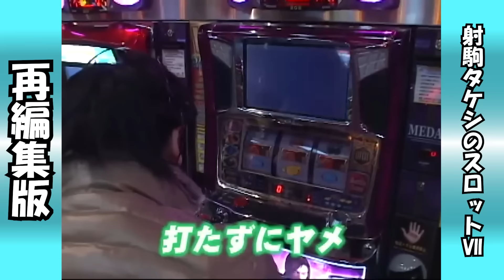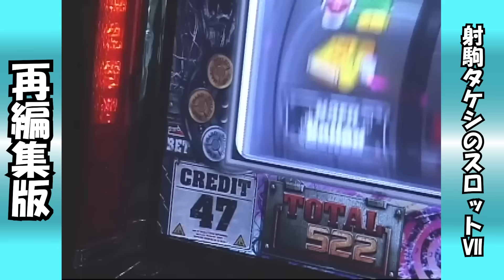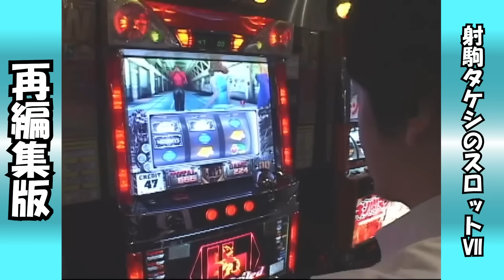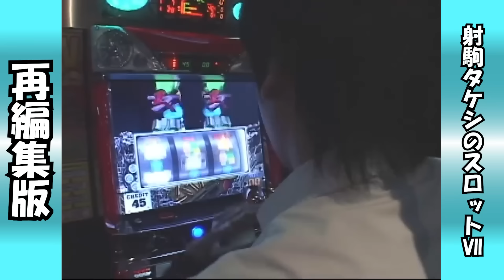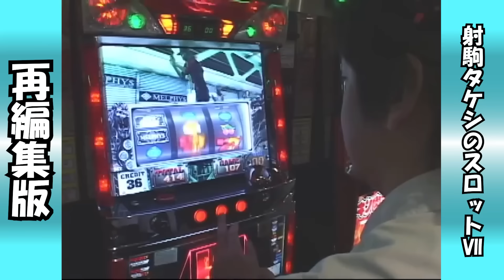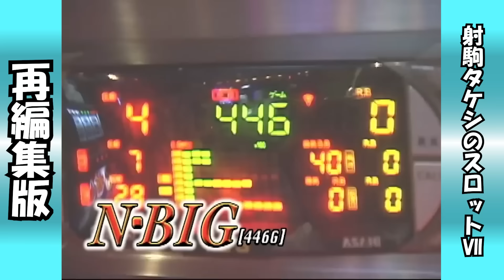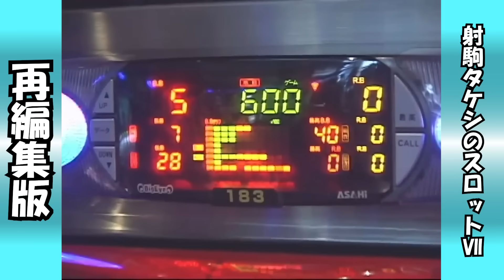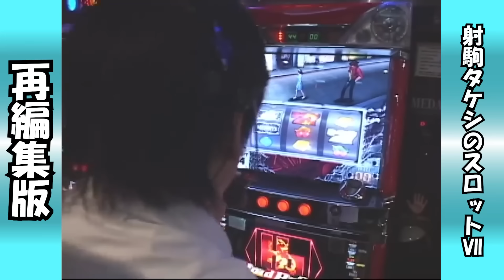【ハードボイルド】苦戦をしつつもナンとか連勝している射駒！！